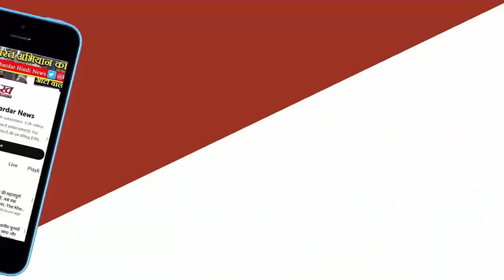IPL 2024 Update : धमाकेदार जीत के साथ टॉप पर पहुंचे Rajasthan के रजवाड़े, RCB की हार KKR भारी नुकसान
आईपीएल 2024 के 19वें मैच में राजस्थान रॉयल्स ने रॉयल चैलेंजर्स बेंगलुरु को 6 विकेट से पटखनी दी। राजस्थान की यह चौथे मैच में लगातार चौथी जीत है। टीम की ओर से जोस बटलर ने शानदार बल्लेबाजी करते हुए शतकीय पारी खेली। आरसीबी पर मिली जीत के साथ ही राजस्थान की टीम प्वाइंट्स टेबल में टॉप पर पहुंच गई है।रॉयल चैलेंजर्स बेंगलुरु के स्‍टार बल्‍लेबाज विराट कोहली ने राजस्‍थान रॉयल्‍स के खिलाफ पारी के सातवें ओवर में इतिहास रच दिया। विराट कोहली आईपीएल में 7500 रन का आंकड़ा पार करने वाले पहले बल्‍लेबाज बन गए हैं। आरसीबी के स्‍टार बल्‍लेबाज के आस-पास कोई नहीं है। कोहली ने राजस्‍थान रॉयल्‍स के खिलाफ अपने आईपीएल करियर का आठवां शतक भी जमाया।